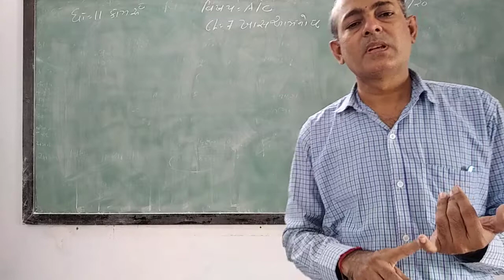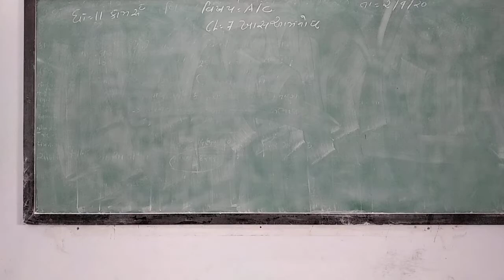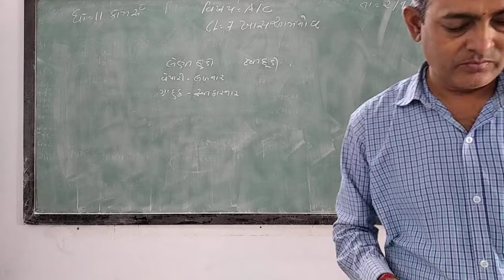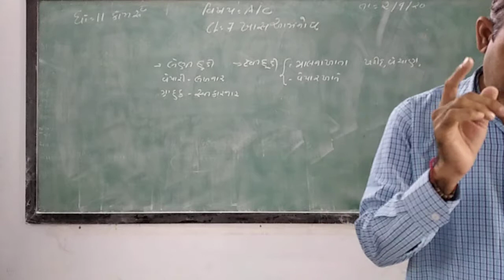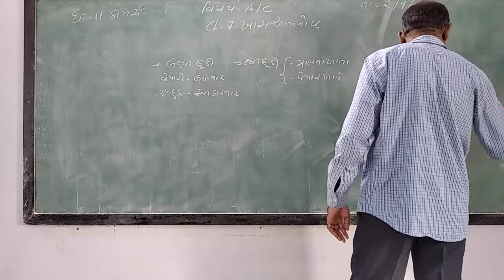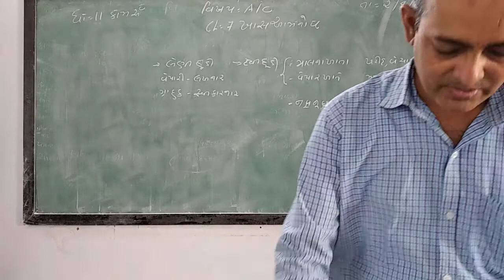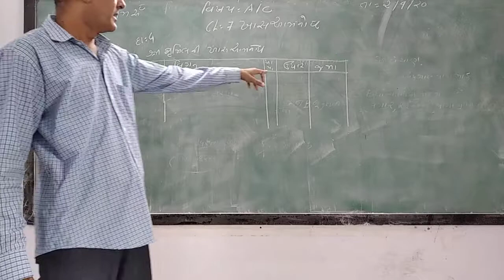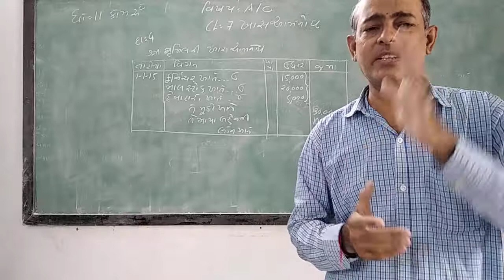GUJ MED, STD 11 COM SUB ACC CH 7 P 1